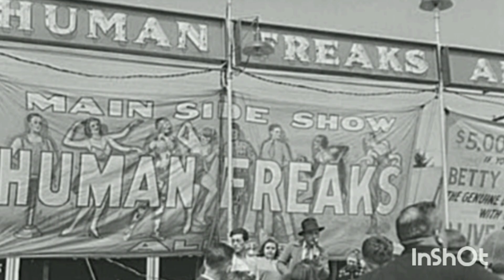Ajana Canvas: Human Owl Martin Joe Laourello Could Turn His Head Backward